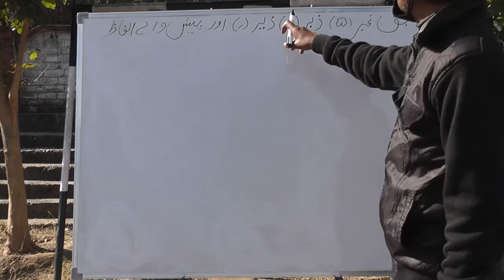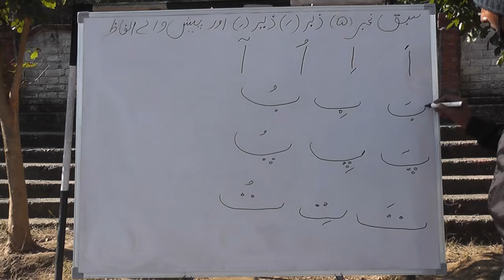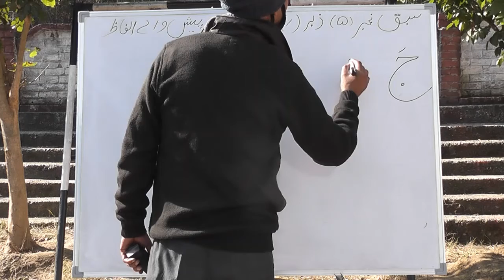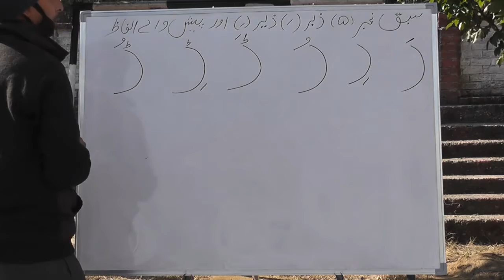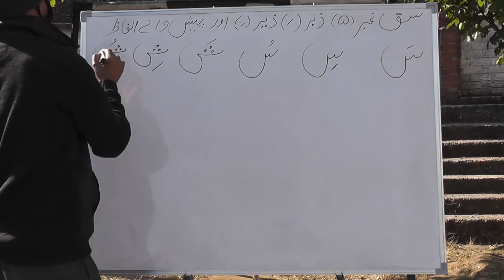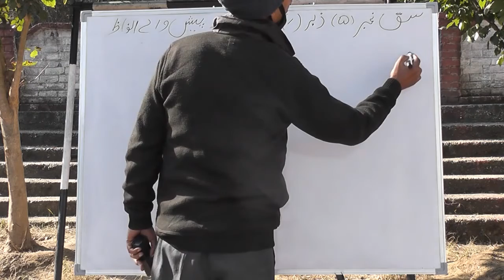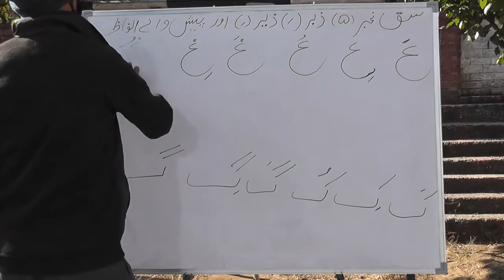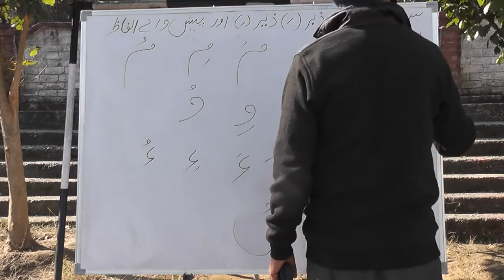Learning Urdu for Beginners Sabak 5 (Lesson 5)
Leaning Urdu for Beginners
Urdu language
learning at home
Easy learning
Writing and Reading Urdu language by using simple interactions in hindi

Sabak 5
Lesson 5